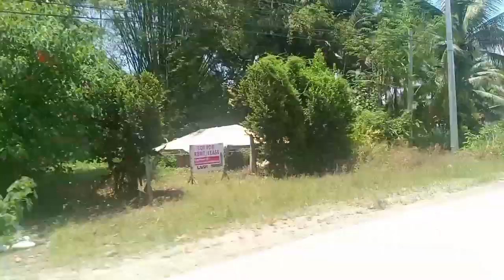Sampung Minutong Road Trip || Grace Channel